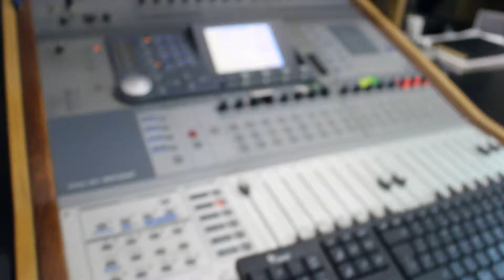TROPIKUMBIA BY Itati Cantoral feat Oskar Brown y las estrellas de niche una aventura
lo mas nuevo de oskar brown y las estrellas de niche con la voz de itati cantoral  con el tema de una aventura nosotros promocionamos el original copias noooo